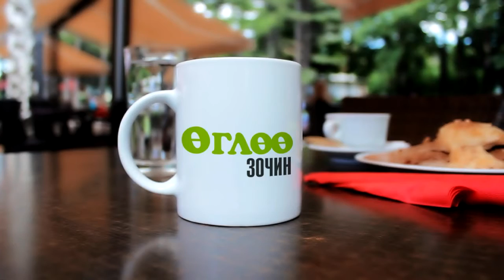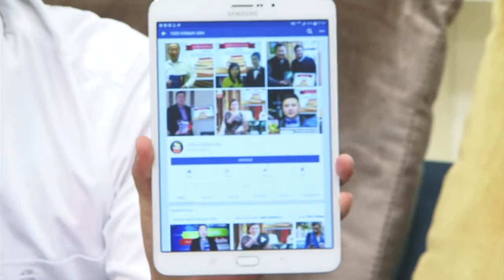Ugluu hutulbur Zochin Dulguun Tuvshintulga